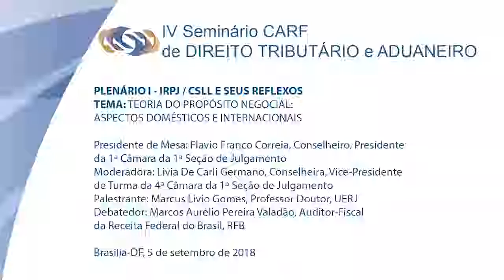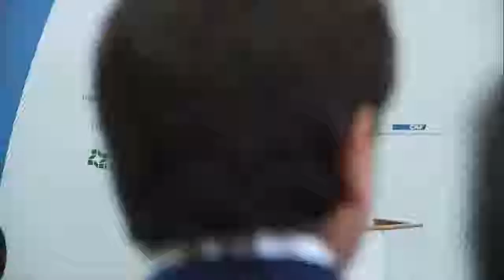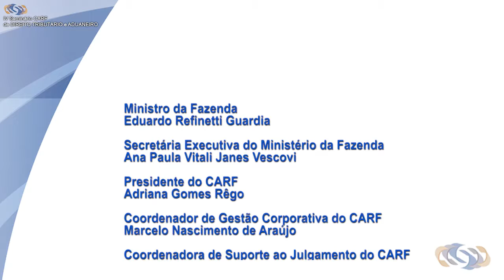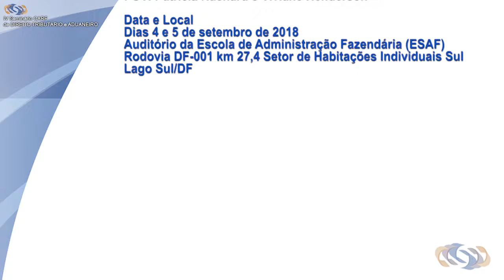IV SEMINÁRIO CARF - Teoria do propósito negocial: aspectos domésticos e internacionais